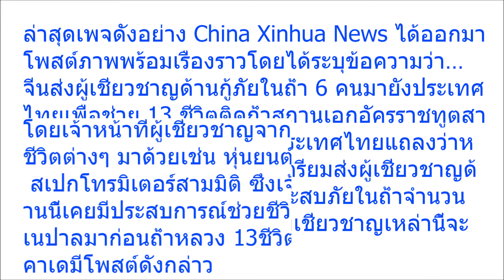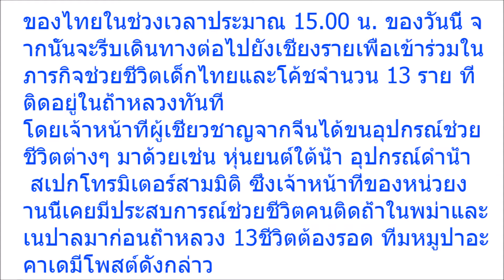ด่วน!! รัฐบาลจีนเร่งส่งผู้เชี่ยวชาญ หุ่นยนต์ใต้น้ำ ช่วยทีมหมูป่า 13 ชีวิต